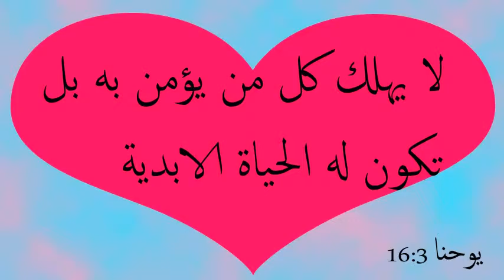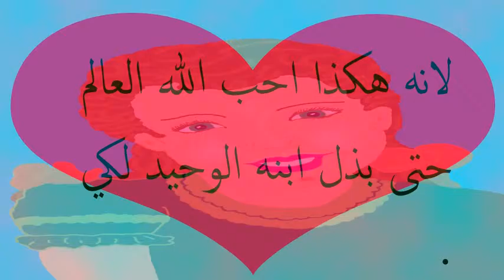Mlle Panpan en Arabe الآنسة بُنْبون